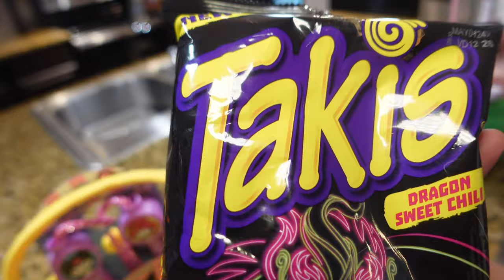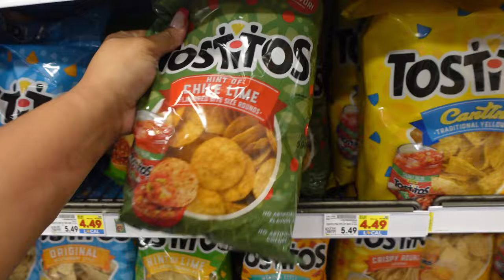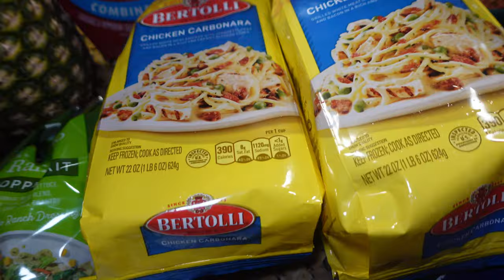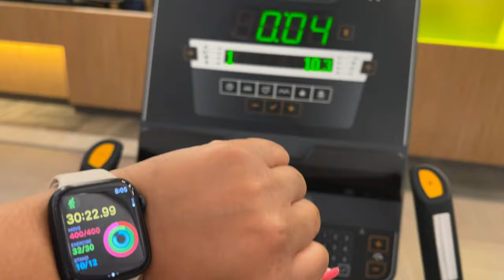WEEKLY VLOG| Cocktail Making Class + Case Concert + Cook W/ Me + Fit Girl Era + Run Errands W/ Me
In this week's vlog we’re attending a Case concert, attending a cocktail making class, cooking, & more! This is my first 1hr VLOG! Smooches! Hope you all enjoyed this vlog!

We’re on the road to 1k y’all!!!🙏🏽

Some links above are affiliate links from which I receive a small commission, which does NOT affect you as a customer at all, but it helps me keep on making videos for all my supporters. All options of the items shown in this video are my own.